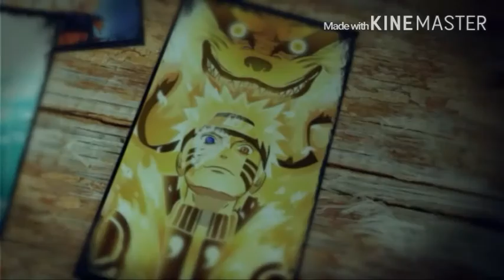Presentacion de un gran comienzo!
Hola todos chicos a qui les traigo nuestro primer video para el canal presentado nuestras ideas que tenemos para este nuevo comienzo

Twiter: @ANIMEINT70
Pagian de facebook: Animei N.T